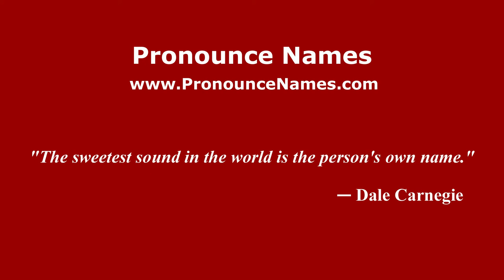How to pronounce Hansika Motwani (Kannada//) - PronounceNames.com